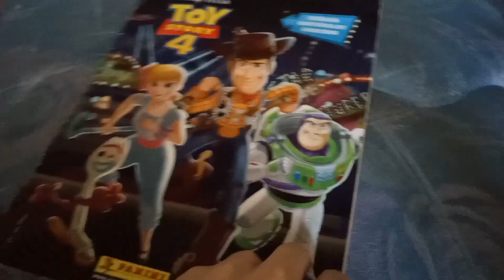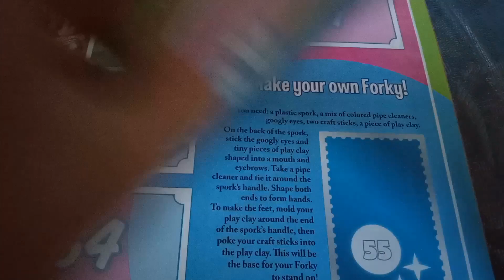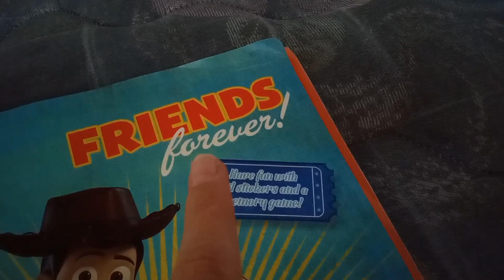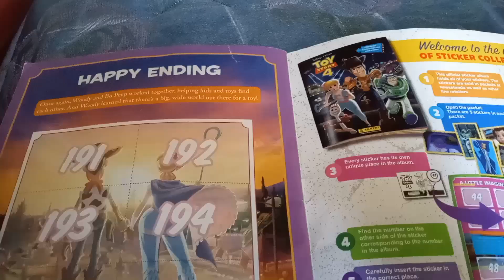Theseus And Boose 1990 Boy Book Scene